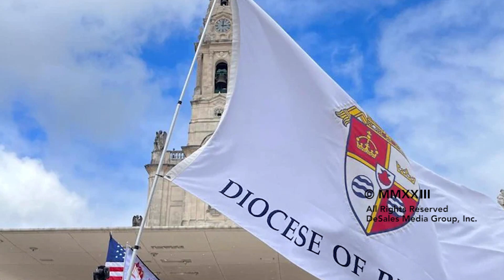Catholic News Headlines for Friday 08/04/2023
Pope Francis has been keeping busy in Portugal on his third day at World Youth Day Lisbon.

The Pope celebrated the Sacrament of Reconciliation with three pilgrims at a public garden in Lisbon.

World Youth Day events continue through the weekend.